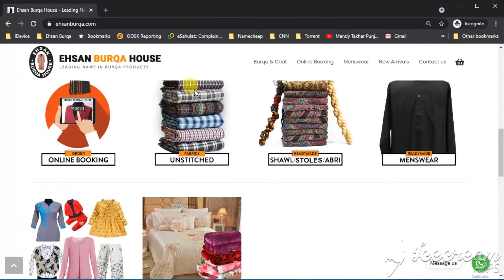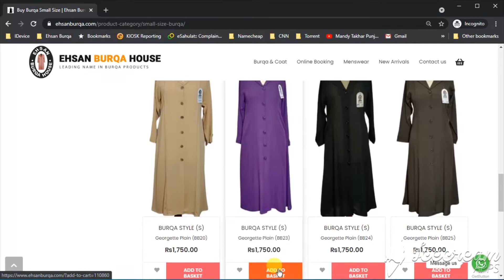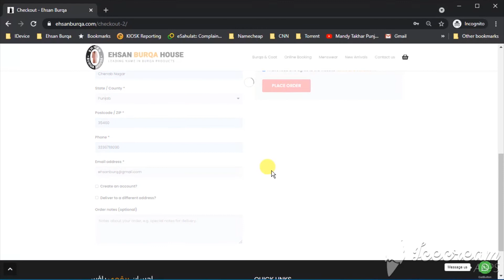How Buy Burqa From Ehsan Burqa House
Ehsan burqa house is not just a name but it's a brand. Alhamd-o-lil-Allah we are known for our quality and are one of the old burqa shops in Pakistan. People from all over the world have been having firm faith in our quality of work and services.

Call Timings: 10:00 am to 7:00 pm PST daily except Friday